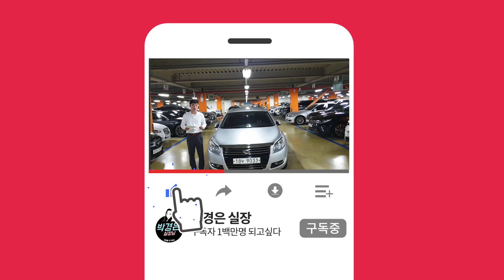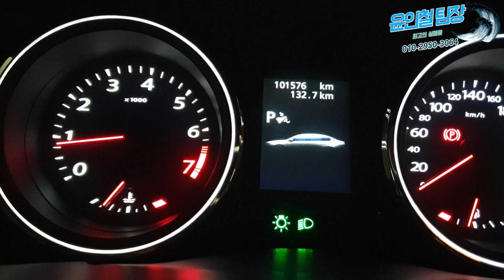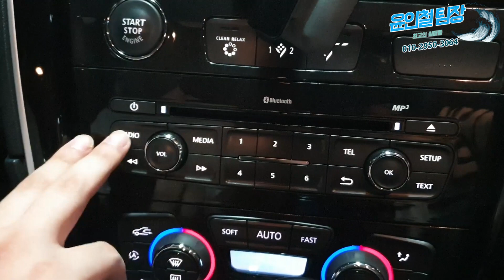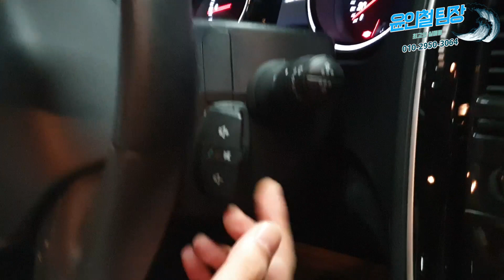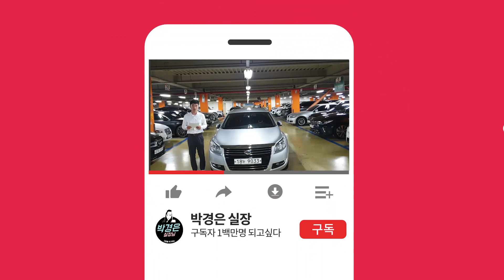(대구탁송완료) 영상 올리면 인기 만점인 차량! 올뉴 SM7! 가격이 790만원이야?!(소중한인연감사합니다)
** 차량정보 **
차종:르노 삼성 올뉴 SM7 2.5LE
색상:은색펄
추가옵션:블랙박스, 네비게이션, 후방카메라, 후방센서 등등
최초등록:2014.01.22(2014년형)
주행거리: 101.567KM
사고유무:무사고
공인연비:9~10KM
용도이력:없음
판매가격:790만원(박경은실장님특가차량)

*24*상담문의 ! 안심구매 ! 여성의 힘 ! 보여드리겠습니다